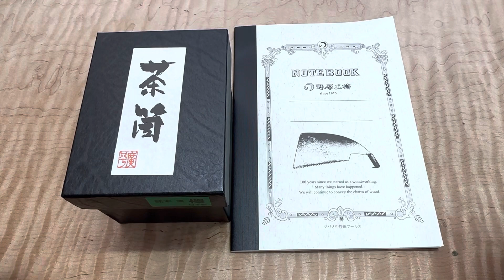野原工芸さんの作品紹介 2023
今年も野原工芸さんに行ってきました。
100周年、おめでとうございます。
記念のノートも頂きました。お店に行った方、是非、鋸（のこぎり）を見て下さい。

今回の戦利品は3つ
まずは、茶筒です。今回はケヤキの漆塗りの小サイズのを買わせて頂きました。
このサイズは、工房　楔も作った事がありますが、それでもなかなかに難しいです。
大きいサイズになると難しさは格段に上がります。
何個か茶筒は作家さんのを持っていますが、この小さいサイズが無かったので今回買えて良かったです。

次に、ボールペンですね。
香木のパロサントのロータリーのボールペン　限定の斑紋孔雀色になります。
欲しかったロータリー、限定色の斑紋金具が出てどうしても欲しかったです。
なので今年は、イベントなど皆様にも見て頂ける場面で使う1本として今回のパロサントを使っていきたいと思います。
しばらくはかなりいい香り致します。癒されたいと思います。

最後に、WABISABIですね。これも気になっていました。
斑紋ガスの青銅色。ブライヤーとの組み合わせになります。
普段はペンシルはあまり使いませんが、たまには使います。
使う頻度からして、野原さんのペンシルが5本、他にも10本ぐらいはあるので、もうこれは職業病でコレクターととしての気質ですね。
欲しいものがあれば、行って見て買う！！これが楽しいです。
ネット販売などもありますが、基本は嫌いですのでしたくない。どうしよもない時はしますが出来れば、見て買いたい派ですね。
特に、作家さんが作るものは作家さんに会って買いたい派です。

今年も野原工芸さんに会って色々とお話してきました。
楽しいひと時を過ごしてきました。
また次回お会いするまでに、お互いまた木の事や文具の事など色々経験してお話しが出来ればと思います。